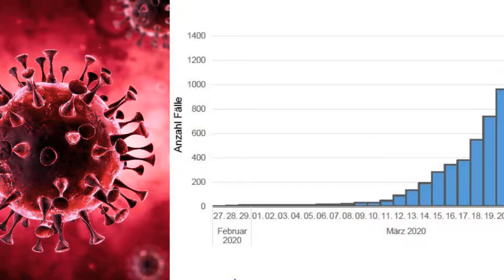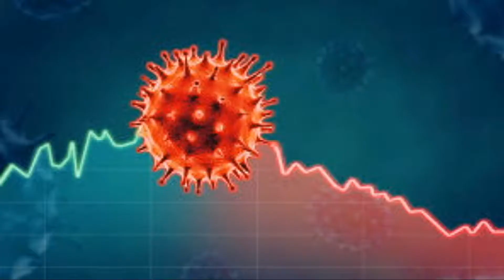Corona, Corona (Corinna, Corinna) Logischerweise 2020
"Richie Teachman" sagt: Nachdem ich kürzlich eine
"Anti Corona Spritz Maske" Bauanleitung veröffentlicht habe, wollte ich noch
einen "Corona-Song" interpretieren.
Da kam mir die Melodie "Corinna, Corinna" gerade recht zum Umtexten.
Hier habe ich eher an Die gedacht, die durch die Menschheit leiden.
Nämlich die Natur und ihre Tiere und sonstigen für die Natur nützlichen Lebewesen. Der Mensch scheint ja wohl nicht zu diesen Lebewesen zu zählen. Man sagte immer "Intelligente Lebewesen". Es wird sich am Ende rausstellen, wer das intelligenteste Wesen ist. Im Moment scheint es das Corona-Virus zu sein, denn das paßt sich schneller an die Umgebung an als wir Menschen. Leider aber zu unserem Leid. Wer weiß - vielleicht nützt es irgendwann dem Rest der Natur. Das könnte man auch als die "Moderne Sintflut" verstehen, wenn man etwas aus der Bibel mitbekommen hat.
Viel Nachdenken und Verständnis beim Hören wünscht Euch:

"Richie Teachman"